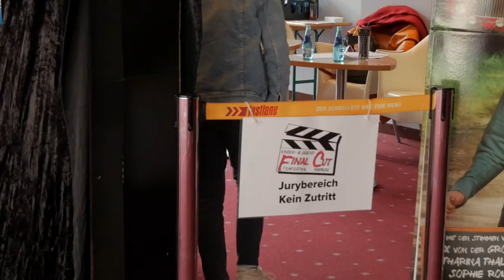FinalCut - Das Marburger Kinder- und Jugendfilmfestival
Die Akteure erklären, was Final Cut ist, wie man mitmachen kann und wie es zur Auswahl und Prämierung der Filme kommt.